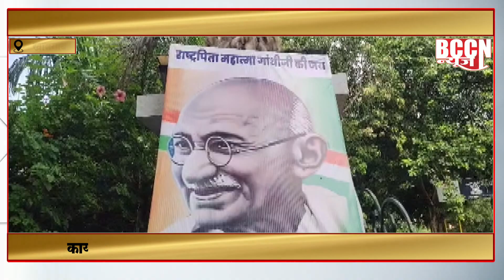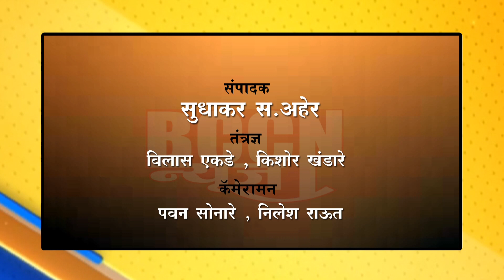खामगाव - भिडेंच्या अटकेसाठी काँगेसची गांधीगिरी...